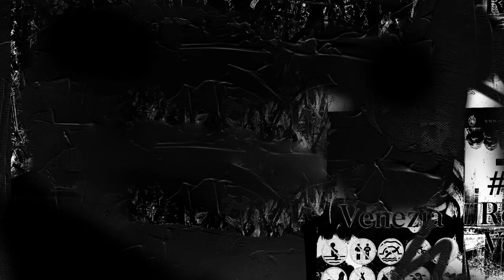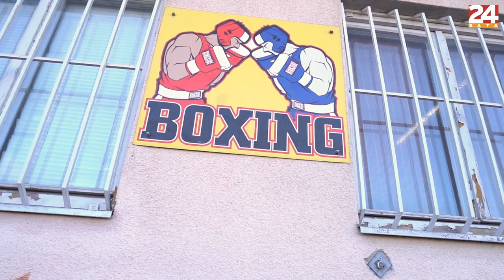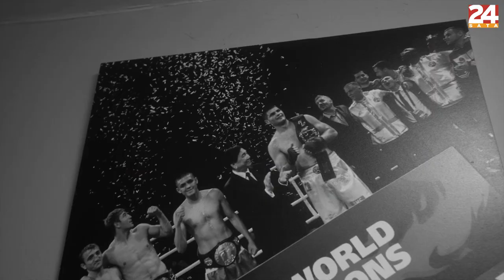Alen 'The Savage' Babić brutalno nokautirao Stjepana Ursu | KULTURSA #1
Novi show s najpoznatijim bodybuilderom u Hrvatskoj! Stjepan Ursa u novom showu ugostio je Alena 'The Savage' Babića u prvoj epizoda - KULTURSA!